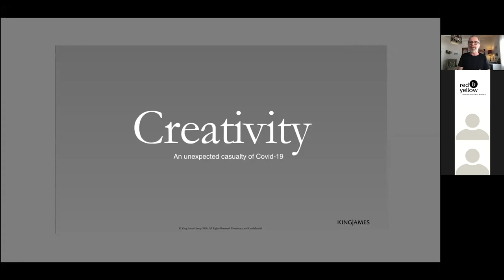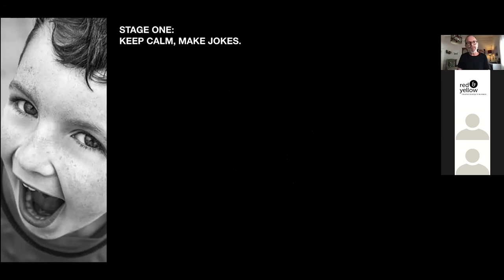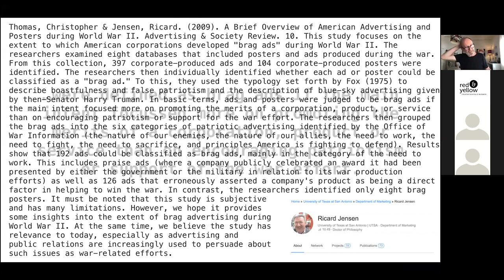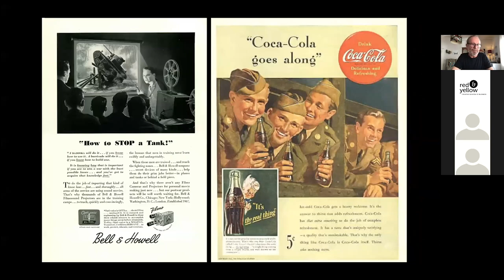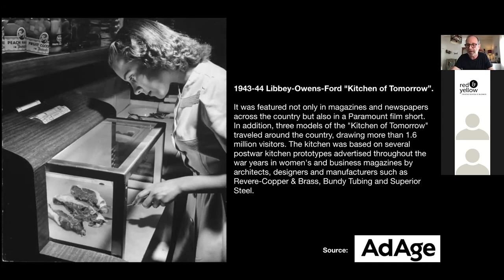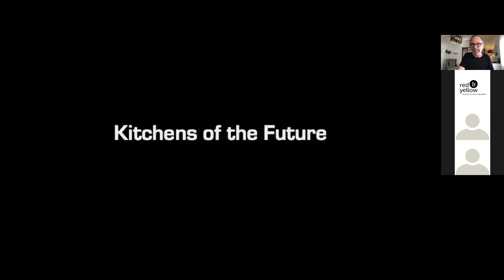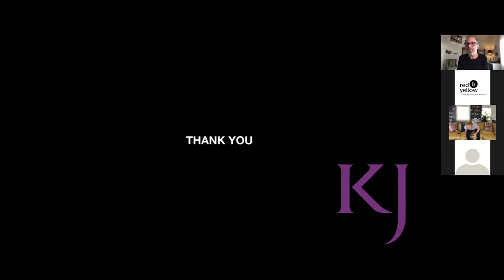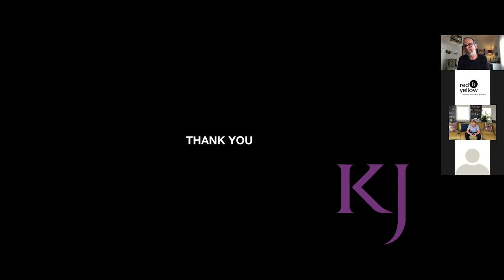Digital Agency Showcase 2020 - King James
Alistair King takes us through what makes King James different from most digital agencies, how important it is to be able to work fluidly, and why being agile and innovative is so important at this time especially.

Watch Alistair share wisdom on why creativity is essential, and also fragile in one of the most inspiring talks of this event.

South Africa's top digital agencies partnered with Red & Yellow to share their knowledge, insights, wisdom and experiences in our third Digital Agency Showcase. This year we did it virtually, with great success!

To continue your own lifelong learning, check out our online short courses